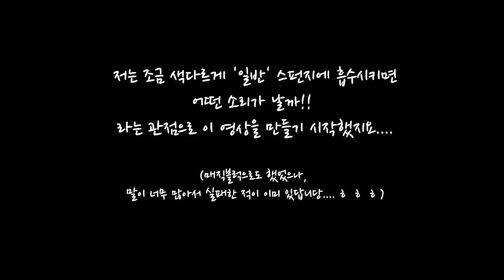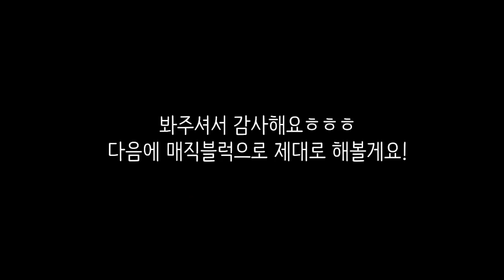[망해버린/not ASMR] ㅋㅋㅋㅋㅋㅋ실...패!!!!! NG영상을 하나 공개합니당! Fail!! LOL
ㅋㅋㅋㅋ갑자기 원래 올라오는 요일과 시간이 아닌데 올라와서 놀라셨죠!
망쳐버린 영상을 여러분과 함께 공유해볼까 합니닼ㅋㅋㅋㅋ
사실 그동안 망쳐버린 영상이 진짜 많았는데요... 이유도 가지각색..
오늘 이 영상은 뭔가 웃겨서...ㅋㅋㅋㅋㅋ올려봅니다ㅋㅋㅋㅋ
매직블럭 같은 으스러지는 스펀지에 슬라임을 흡수시켜서
소소소소속 하는 소리가 나게 칼로 자르는 영상이 쪼금 예전에 유행했었잖아요?
(그 영상도 찍었다가 망했던 역사가 있답니다. )
갑자기 우연히 슬라임을 가지고 놀다가 ‘일반’스펀지가 눈에 들어온 거예요!
그래서 엇...! 혹시 일반 스펀지도 소리가 좋지 않을까?!?!하는 생각에
시도! 했으나 망했습니당ㅋㅋㅋㅋㅋㅋㅋㅋㅋㅋ쳇...
그냥 재미로 즐겨주세용!
감사합니다아아~~~

This is not my uploading day!
I want to share my ‘failed video’!!
Actually there are a lot of failed video. The reason is also a lot.
But this video I think little funny. lol So I’ll upload it!
Do you know famous(?) or popular(?) video that is cutting magic block sponge slime!
(I have that failed video also...lol)
Anyway I paly with slime and I saw ‘normal’ spone!
And I think oh...! It may be sounds great also!
So I tried it and FAIL! LOL
Just enjoy it for fun!